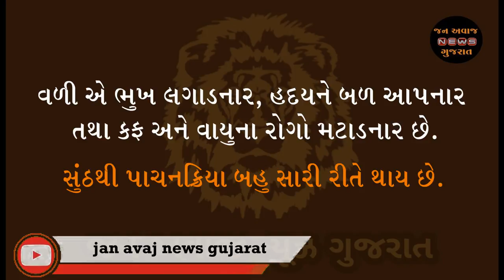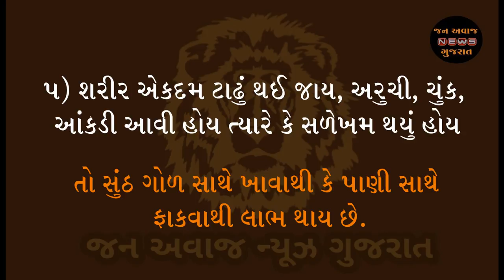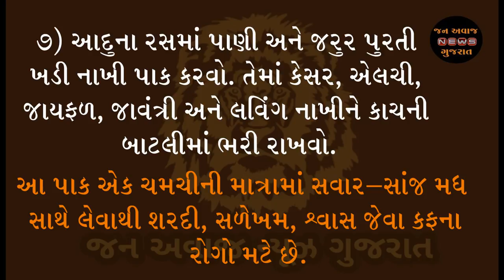સૂંઠ ના ગુણકારી ફાયદાઓ || sunth || jan avaj news gujarat || health tips in gujarati